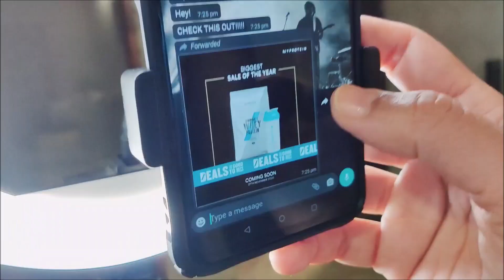Black Friday Sale | MyProtein India | CurlyGrooves | Song : Pepeta by Nora Fatehi & Ray Vanny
If you are looking to order protein, health supplements and workout wear - Myprotein's BLACK FRIDAY SALE is lined up tomorrow. It's the biggest one for the year. Check out the range at myprotein.co.in

My personal new favourites and recommendations are below:
1. Clear whey peace ice tea protein (it's like a juice)
2. Whey protein (salted caramel / mango)
3. Impact EAA- excellent intra workout
4. Protein dosa and pancake mix for a awesome breakfast to meet your nutritional requirements.
5. Amazing like of clothing (especially for women!)

Song in the video: Pepeta by Nora Fatehi and Ray Vanny